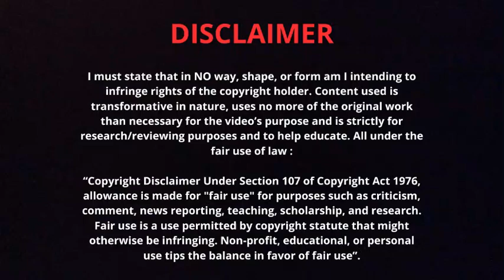Análisis : El GOLPE MAESTRO de Roberto MARTÍNEZ para Brasil-BÉLGICA en 2018 - "ATAQUE PREVENTIVO" !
0:00 - Minimizar los puntos fuertes de Brasil
2:26 – Preparar el contraataque
6:13 – El otro gol, obre de "Vinnie" Kompany

FUTBOL THERAPIST